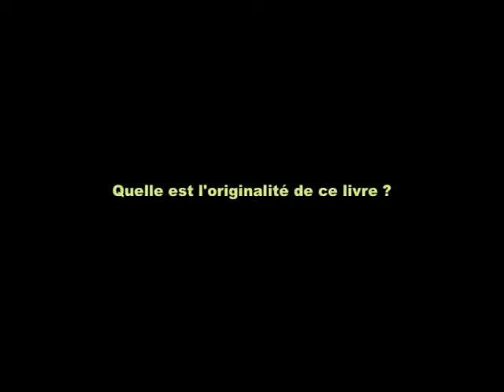Autismes : spécificités des pratiques psychanalytiques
Suivis thérapeutiques individuels ou de groupe, à tous les âges de la vie (des bébés aux adultes), soutiens aux équipes (analyse des pratiques, analyse institutionnelle, supervisions) et aux familles : les approches psychanalytiques tiennent compte du contexte environnemental, éducatif, pédagogique et familial des personnes souffrant de troubles du spectre autistique mais aussi de leurs intérêts et de leurs difficultés à lier expériences et émotions, à comprendre la réalité qui les entoure.

Cet ouvrage éclaire les processus d’investigation psychique que propose la psychanalyse pour comprendre, soutenir et aider les personnes autistes mais aussi leur entourage et les professionnels souffrant d’être confrontés à des pathologies sévères. Il accorde une attention particulière aux recherches scientifiques, aux approches intégrées et aux projets individualisés, adaptés à la diversité des difficultés autistiques de chaque personne, enfant, adolescent ou adulte.